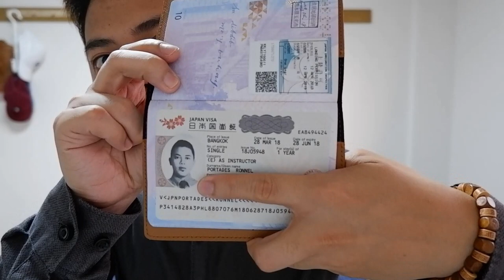BECOME AN ENGLISH TEACHER (ALT) IN JAPAN | Complete Requirements | My Journey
This is my journey in becoming an English Teacher (ALT) in Japan. I also discussed about the major requirements, recruitment processes of dispatching companies, some tips, etc.

or